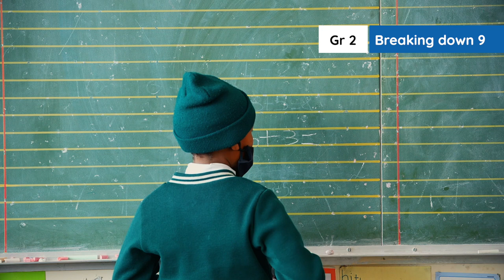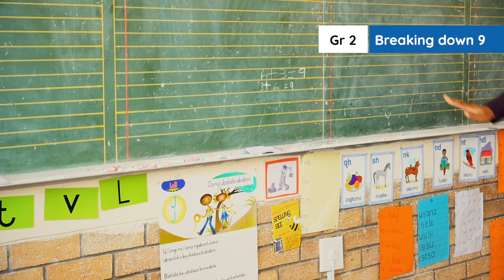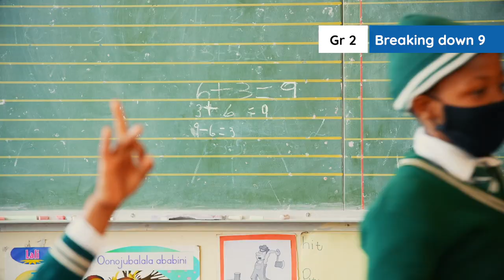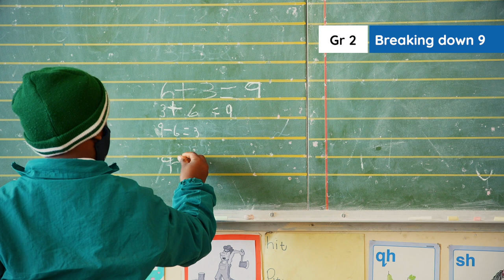2.1.3.4 Breaking down 9